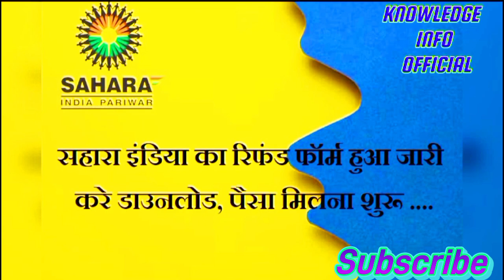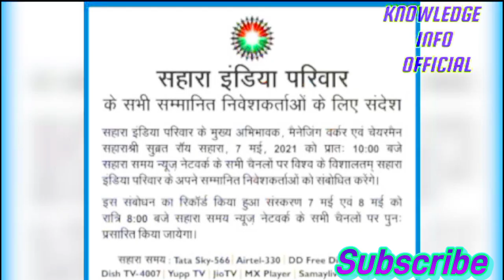Sahara india latest news today | sahara india refund | sahara india refund apply online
sahara india latest news today hindi
sebi saharasahara india pariwar
sebi-sahara2023 में सहारा इंडिया का पैसा कब मिलेगा?
सहारा इंडिया का पैसा मिलना शुरू हो गया क्या?
सहारा की नई अपडेट क्या है?
सहारा इंडिया का भुगतान कैसे होगा?
sahara india news today 2023
सहारा सुप्रीम कोर्ट लेटेस्ट न्यूज़
सहारा इंडिया पेमेंट न्यूज़
सहारा इंडिया बैंक की जानकारी